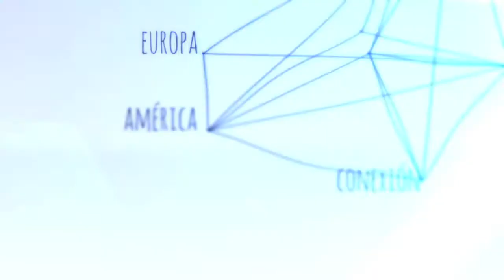Gente portAmérica: Rubén Rodriguez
Existe un sistema operativo completamente libre y en gallego, se trata de Trisquel, un proyecto basado en Gnu Linux y capitaneado por Rubén Rodríguez. Creciendo cada año y sumando colaboradores, Trisquel crece gracias al trabajo voluntario de muchos programadores anónimos, toda una obra colectiva con mucho futuro.

Gente portAmérica es una apuesta por nuevos modelos de negocio, por el autoempleo y por todas aquellas iniciativas que buscan plantarle cara a la crisis y al pesimismo desde la innovación. Nos acercaremos a ámbitos muy distintos, del diseño a la música, del desarrollo de software al arte contemporáneo, de la cocina a la huerta y siempre desde la cercanía, desde la intimidad con las personas que nos abren sus espacios de trabajo o sus ideas.